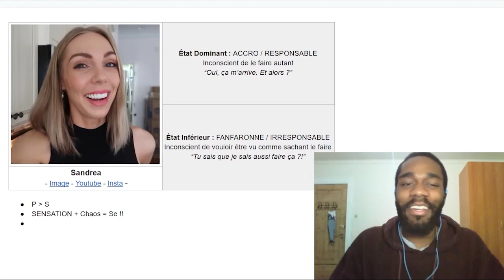Se & Ne : On verra ! (MBTI Efficace)